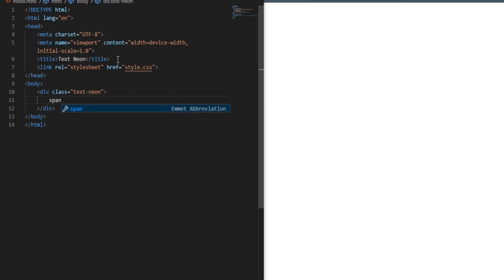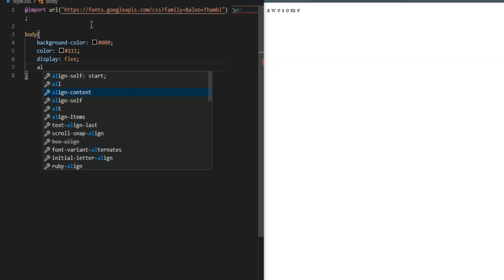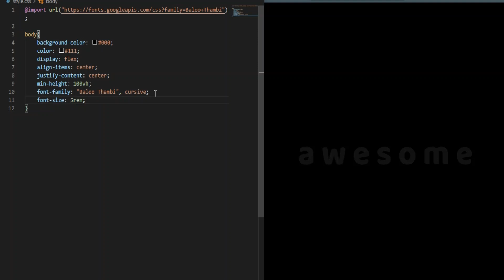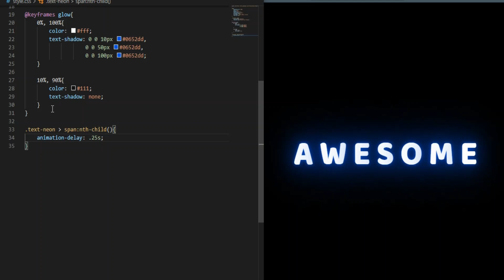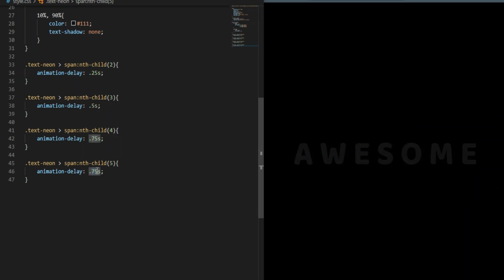Neon Text Animation Effects | Html CSS Animation